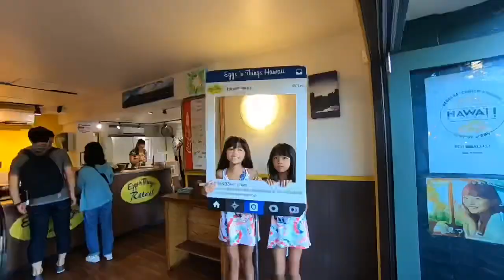Waikiki Beach Sup Walk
2018．11.19ハワイ旅最終日は
エグスン本店でパンケーキ＆オムレツで腹ごしらえ
ワイキキビーチでサップレンタルしてビーチを楽しみました